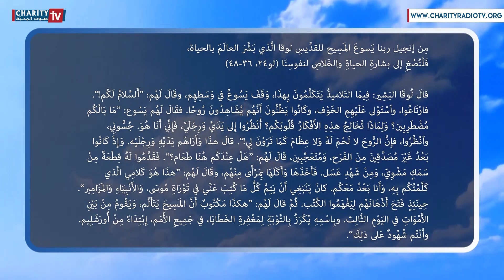ينبوع الحياة - شرح إنجيل الأحد السادس من زمن القيامة مع الخوري عبدو بو ضاهر